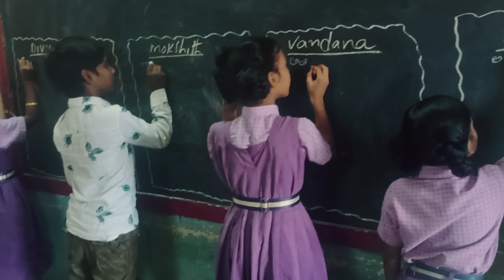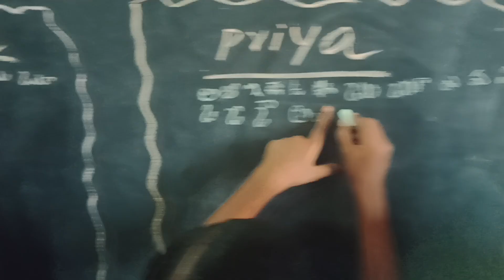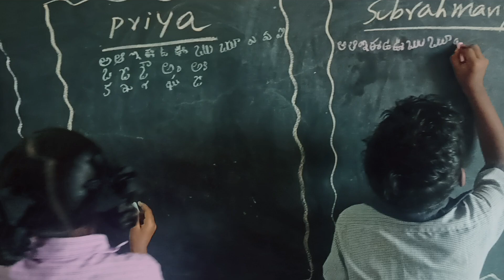July 15, 2024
Little hands. large task.